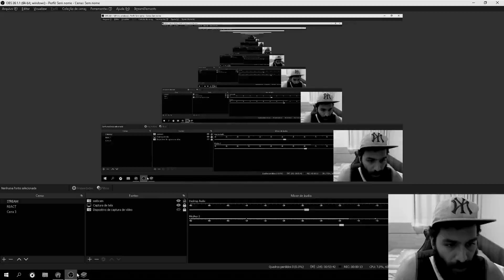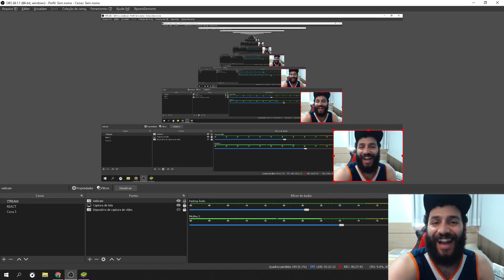MONTANDO TIME PARA O EVENTO + SUMONADA NAS WAIFUS - KONOSUBA: DIAS FANTÁSTICOS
Faaaaaaaaala guyss!! Sumonando no banner novo e montando um time exclusivo pro evento que ta rolando!! Tmj e fiquem com Deus!!